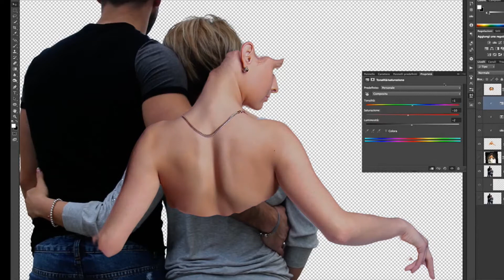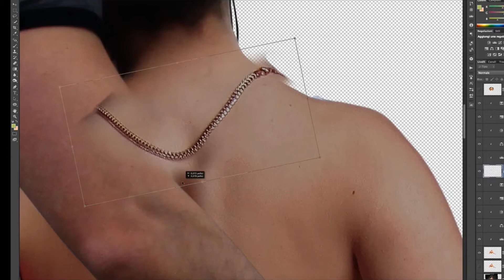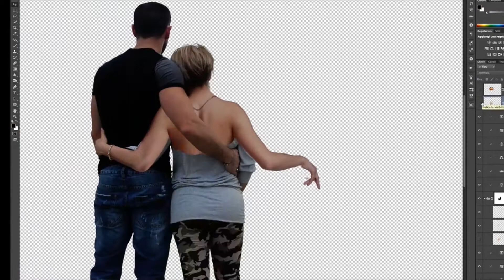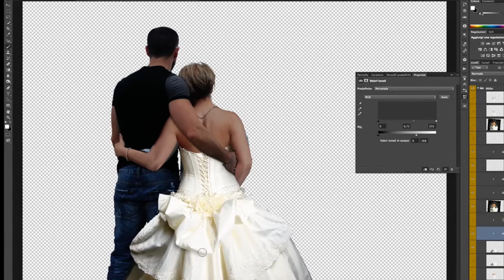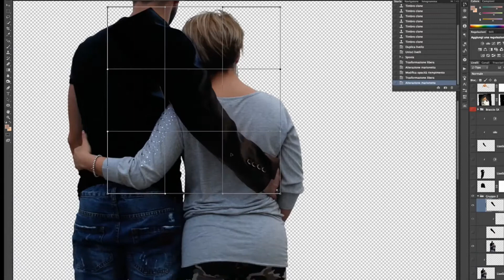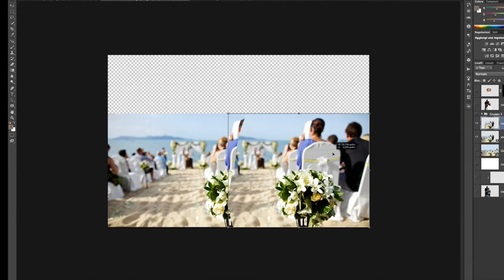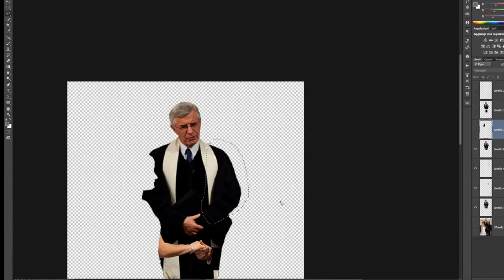Photoshop speed art - Married Me